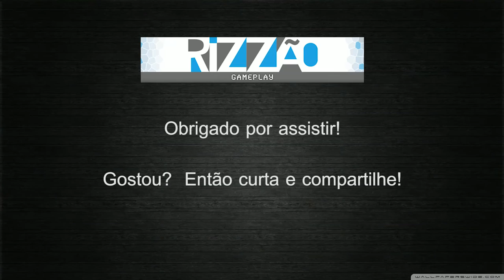Subnautica - [4/12] Criando Aquário para Ecossistema de Peixes! pt-br / gameplay